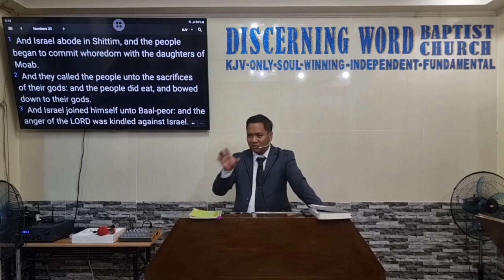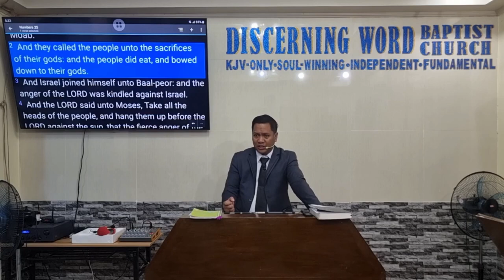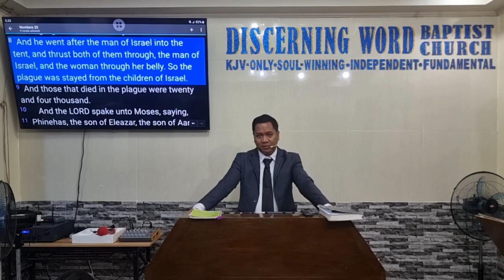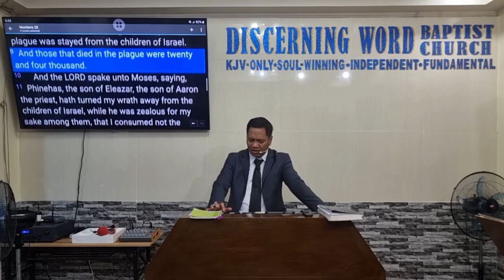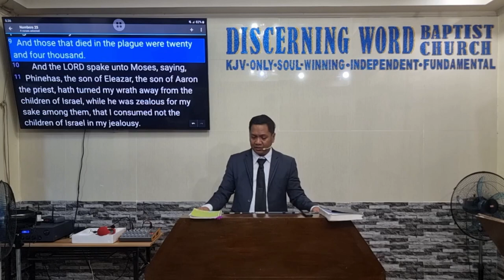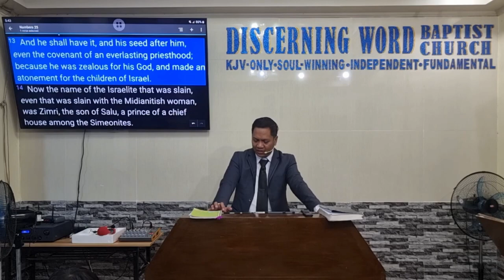Because He Was Zealous for His God (Actions by faith in God affects many) (Baptist Preaching - Ph)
Sunday Afternoon Preaching on Boldness and Dealing with Grievous Sin/s that affects many people

Because He Was Zealous for His God
(Actions by faith in God affects many)

Text: Numbers 25

KJV-only
Soulwinning
Independent
Fundamental

20240310sunpmNumbers25Q